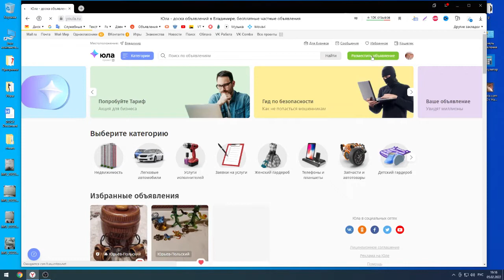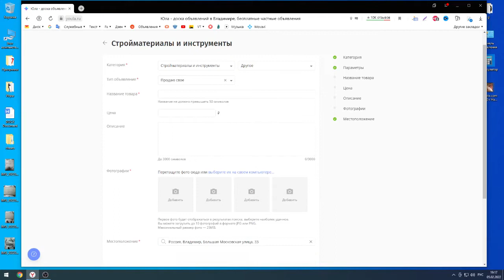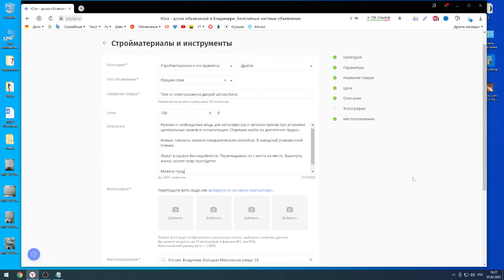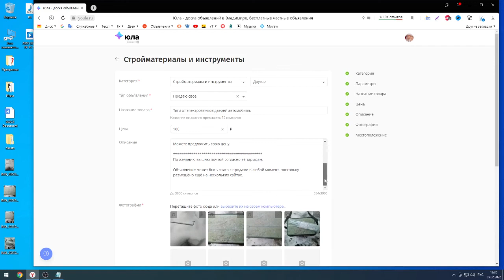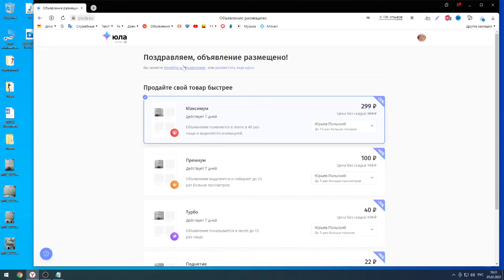Как бесплатно и правильно разместить объявление на сайте "Юла" в 2022 году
Наши дома превращаются в склады ненужных игрушек, подарков, одежды, уже не подходящей по размеру,  и прочих вещей.
Чтобы не выкидывать их и не захламлять планету существуют множество сервисов бесплатных объявлений. На некоторых из них трудно сразу разобраться, как продать вещи, поскольку новичку сразу предлагают кучу платных функций.
В видео подробно рассказано не только "куда там нажимать", но и как правильно составить и опубликовать объявление.